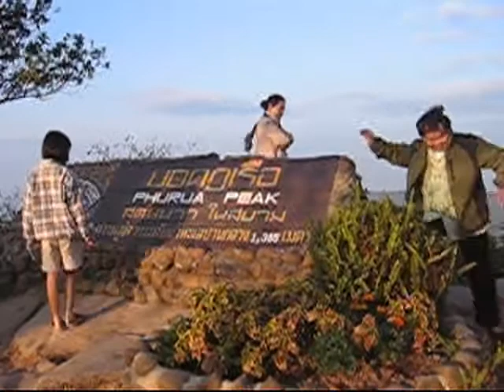2009_12_20